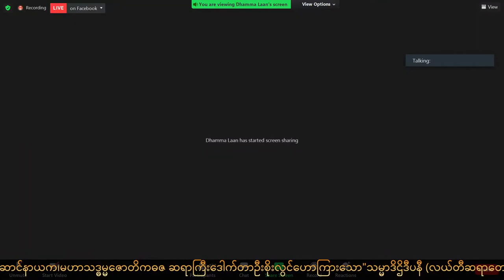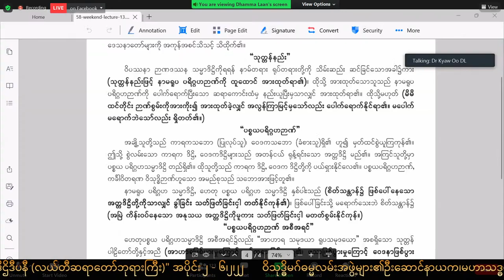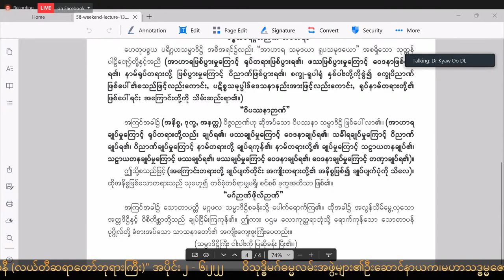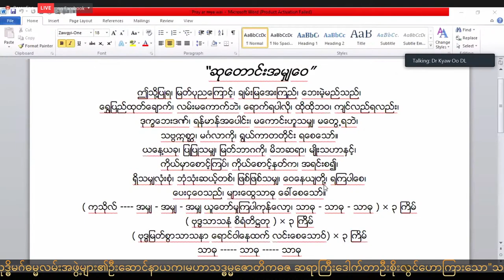02 Dr. Soe Lwin (Mandalay) သမ္မာဒိဌိဒီပနီ လယ်တီဆရာတော်ဘုရားကြီး စနေတနင်္ဂနွေတရားသင်တန်း 6 2 22